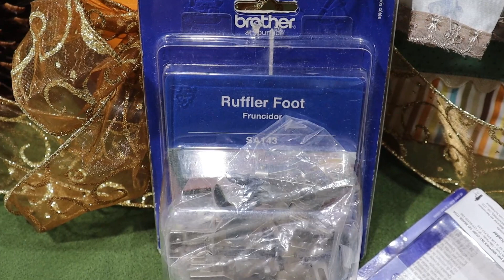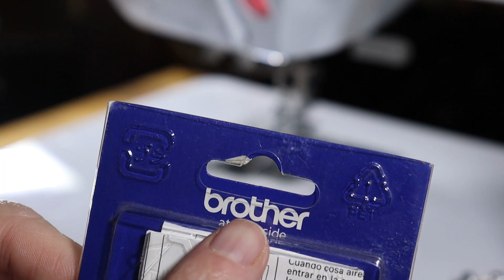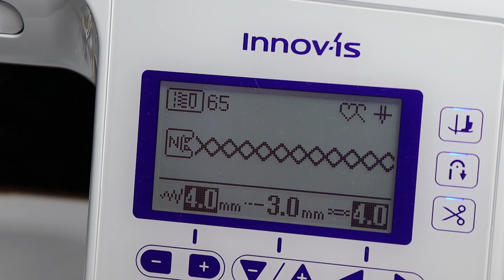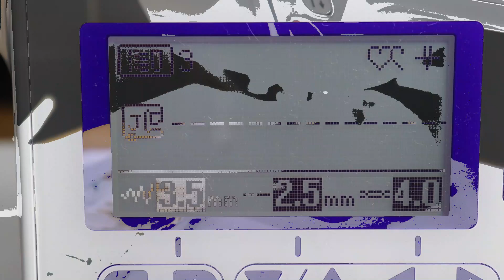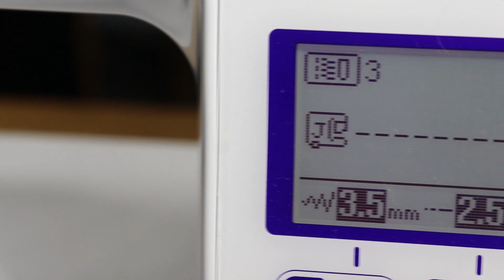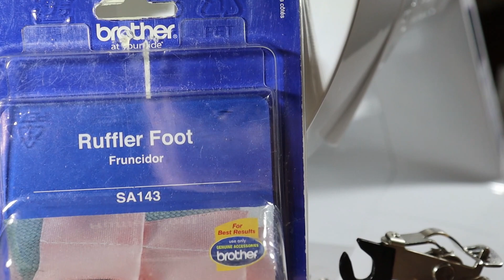Acessórios Brother para um Barrado Divino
Sm Shop o lugar certo para a compra da sua maquina de costura ou de bordados falar com Verônica a Vera WhatsApp mencionar o canal Art & Costura com Amanda.

Curso de Barrados Exclusivos Vip com Amanda aqui!

Curso na sua Bordadeira...Acabou os seus problemas com a sua máquina,
dominar sua máquina e garantia de projetos perfeitos e sucesso garantido.